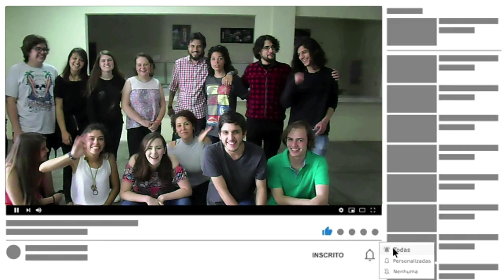(06) COMO EXPLICAR | TÁ DIFÍCIL DE EXPLICAR? EU TENHO A SOLUÇÃO!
CLIQUE  para acessar  a DESCRIÇÃO DO VÍDEO ... MOSTRAR MAIS 👉

Isso ajuda demais o meu propósito de divulgar essas ideias que tanto tem me ajudado durante esses 20 anos e que tenho a certeza que está ajudando muitos de vocês também. Deus abençoe a todos.

Muitas das dinâmicas, gincanas e atividades apresentadas aqui foram CRIADAS POR MIM por isso vocês não as encontrarão em nenhum outro lugar.

🎦 MENU DO VÍDEO
00:00  BEM-VINDOS!
00:12  VINHETA
00:23  COMO EXPLICAR?
06:51  SERÁ QUE SE INSCREVERAM?
🔔 SE TEM DIFICULDADES PARA ACESSAR A LEGENDA EM PORTUGUÊS BRASIL, ACESSE A APOSTILA EXPLICATIVA, LÁ VOCÊS ENCONTRARÃO MAIS DICAS SOBRE LEGENDAS